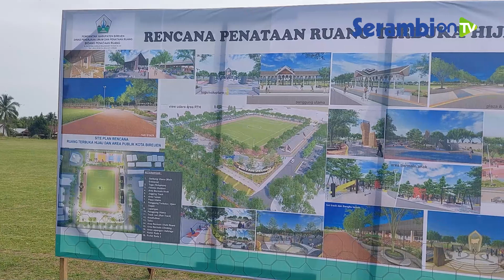Pangdam IM dan Bupati Bireuen Tanam Pohon Perdana di Lapangan Cot Gapu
Laporan Yusmandin Idris | Bireuen

SERAMBINEWS.COM, BIREUEN –Lapangan Cot Gapu dulunya Stadion Cot Gapu merupakan stadion kebanggaan masyarakat dan home basenya PSSB Bireuen, setelah dibersihkan beberapa waktu lalu, Rabu (26/01/2022) kini mulai ditanami pohon setelah ditetapkan sebagai Ruang Terbuka Hijau (RTH) perdana di Kota Bireuen.

Penanaman pohon perdana dilakukan Pangdam Iskandar Muda, Mayjen TNI Mohamad Hasan bersama Bupati Bireuen, Muzakkar A Gani didampingi pejabat dari Danrem 011/Lilawangsa, Dandim 0111/Bireuen, Kapolres, Kajari, Ketua DPRK, jajaran Pemkab serta ratusan siswa dari SMA/SMK Kota Bireuen.

Pelaksanaan program Hari Menanam Satu Juta Pohon Internasional itu dilanjutkan dengan peletakan batu pertama pembangunan tribun lapangan Cot Gapu sebagai area publik Kota Bireuen.

Jenis pohon yang ditanami di sekeliling areal lapangan berupa angsana (pohon asan) dan ketapang kencana yang berjumlah 100 batang.

Pada lokasi terdapat papan informasi yang berisikan program rencana penggunaan Lapangan Cot Gapu.

Pada maket program RTH dijelaskan berbagai fasilitas pelengkap yang akan dibangun di areal lapangan Cot Gapu dari tugu, lapangan upacara hingga area kuliner.

Pembangunan Lapangan Cot Gapu akan menghabiskan anggaran daerah sebesar Rp 9,5 milyar lebih dan pada tahun 2022 sudah tersedia Rp 4 milyar yang dialokasikan sebagai pembangunan tribun upacara dan area parkir.

Nantinya lapangan Cot Gapu akan seperti Blang Padang di Banda Aceh.(*)